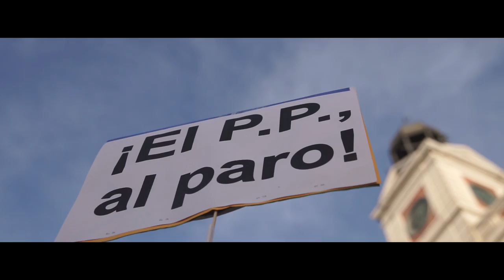Así fue el 20M: Hay que echarlos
La Puerta del Sol vuelve a llenarse a favor de la moción de censura.